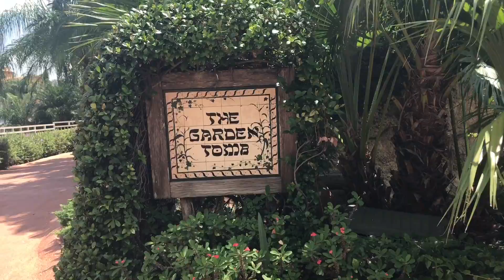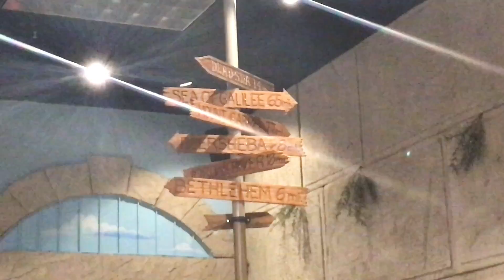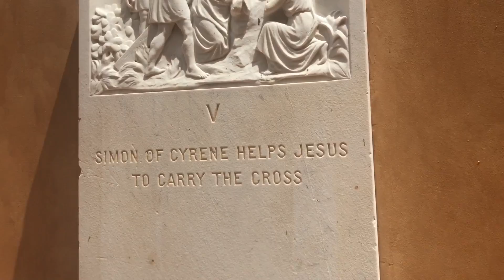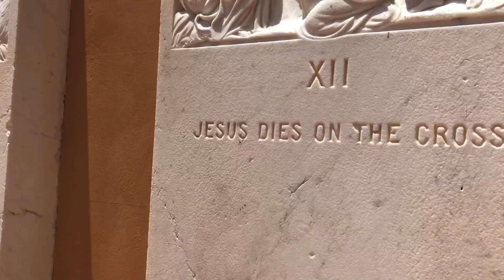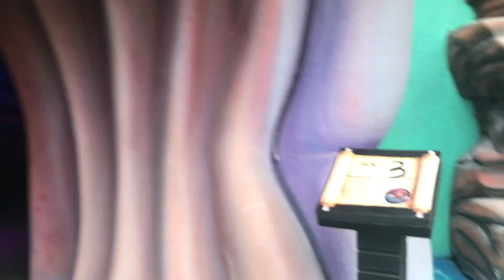Florida day 2!!!